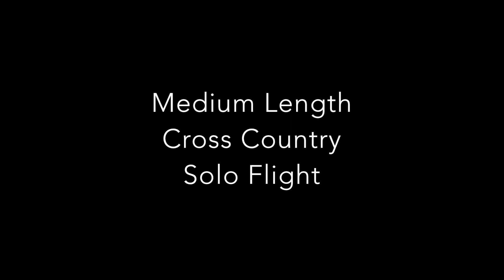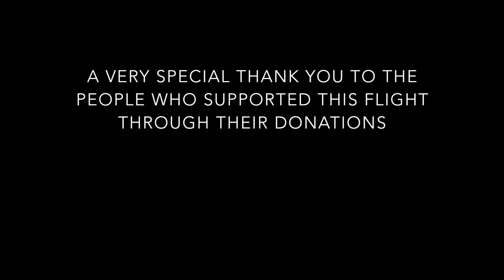Training Flight 49: Solo Medium Cross Country Leg 2 (CYCW-CYXX-CYPK)